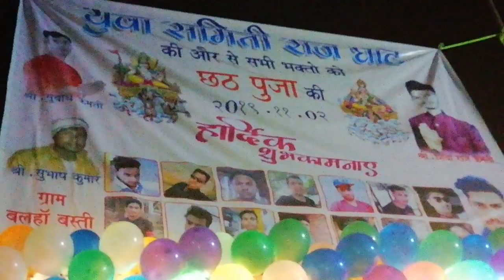Jai maa kali chauk balha(1)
Pravin kumar jai maa kali chauk balha